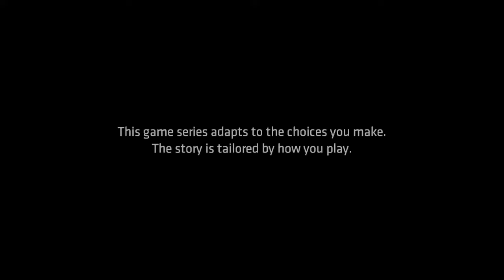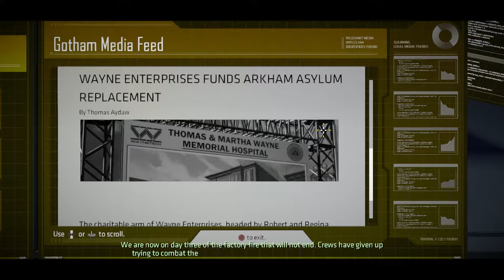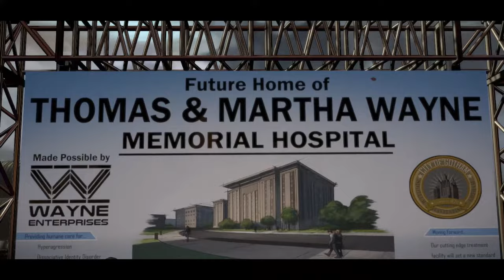Batman: The Telltale Series Episode 1 - Realm of Shadows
Welcome to Kwij Gaming's walkthrough of Batman: The Telltale Series! These videos will show you each Episode of game in its entirety as you don the cape and cowl and become the Batman (and similarly, putting on a suit and tie and becoming Bruce Wayne).

Episode one is called Realm of Shadows, and it's a great beginning to what should hopefully be an exciting five episodes. It's hard to do something 'new' with Batman, but Telltale is certainly trying. With all five chapters available now, these will be released relatively close together (in between other walkthroughs I'm working on right now) so stick around and I hope you enjoy!

I'll do my best to pick the "road less traveled" in these walkthroughs, so you can see how the story will unfold if you take another path than the most popular ones. Sometimes though, I can't go against my conscience and will pick with my gut. Thanks for checking this out!